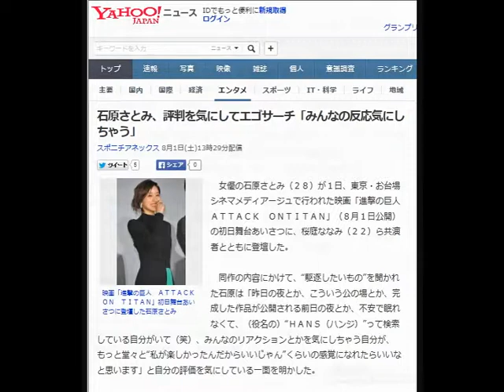石原さとみ、評判を気にしてエゴサーチ「みんなの反応気にしちゃう」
映画「進撃の巨人　ＡＴＴＡＣＫ　ＯＮ　ＴＩＴＡＮ」初日舞台あいさつに登壇した石原さとみ

　女優の石原さとみ（２８）が１日、東京・お台場シネマメディアージュで行われた映画「進撃の巨人　ＡＴＴＡＣＫ　ＯＮＴＩＴＡＮ」（８月１日公開）の初日舞台あいさつに、桜庭ななみ（２２）ら共演者とともに登壇した。

 　同作の内容にかけて、“駆逐したいもの”を聞かれた石原は「昨日の夜とか、こういう公の場とか、完成した作品が公開される前日の夜とか、不安で眠れなくて、（役名の）“ＨＡＮＳ（ハンジ）”って検索している自分がいて（笑）、みんなのリアクションとかを気にしちゃう自分が、もっと堂々と“私が楽しかったんだからいいじゃん”くらいの感覚になれたらいいなと思います」と自分の評価を気にしている一面を明かした。

 　また、同質問に対し「１人でいる自分を駆逐したい」という答えた桜庭は「１人で過ごす時間が好きなんですけど、今回の撮影で皆さんと仲良く過ごさせてもらって、ご飯も一緒に行かせてもらって勉強になったので、この夏は色んな人といっぱいお話をして自分磨きをしたいです」と抱負を語ると、石原は「桜庭ちゃんとは裸の付き合いをしたもんね」と告白し、「軍艦島のシーンでクランクインしたんですけど、当日一緒によもぎ蒸しに行きました」と明かし、笑顔を見せた。

 　同作は、全世界累計発行部数が５０００万部を突破した大ヒットコミック「進撃の巨人」（諫山創／講談社）を実写映画化した２部作「進撃の巨人　ＡＴＴＡＣＫＯＮＴＩＴＡＮ」の前編。突如現れた巨人たちに人類の大半が捕食され、かろうじて生き延びた人々は巨大な壁を３重に作り上げ、その内部で暮らしていたが、ある日、壁が巨人に破壊されてしまい、巨人対人類のバトルが繰り広げられる……というストーリー。このほか、同舞台挨拶には三浦春馬（２５）、長谷川博己（３８）、水原希子（２４）、本郷奏多（２４）、三浦貴大（２９）、松尾諭（３９）、ピエール瀧（４８）、樋口真嗣監督（４９）も登壇した。

【関連記事】
 「進撃の巨人」軍艦島と名刻む！世界遺産登録待つロケ地で完成報告
さとみ、菜々緒、アン、マギー…ガールズアワード競演で魅了
 石原さとみハンジ「進撃の巨人」スピンオフドラマ
映画と連動…「進撃の巨人」実写ドラマ版をｄＴＶが配信
 石原さとみ  、  桜庭ななみ  、  諫山創  を調べる